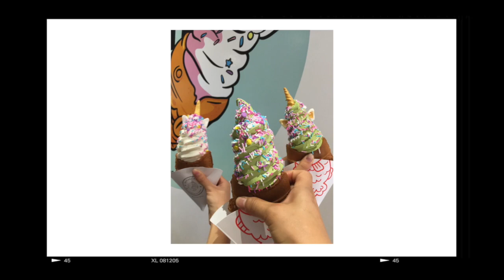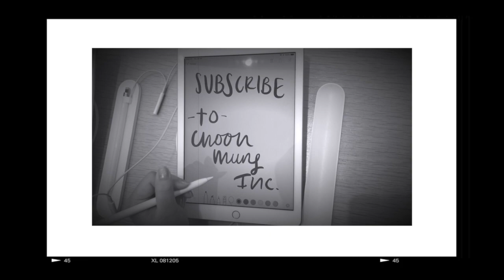Waiting 1 hour in line for Glossier|| New York Trip Finale! || Choon Mung Inc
Hey Guys!
This is the final vlog of our trip to New York!